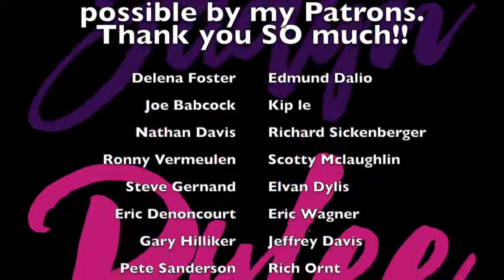Invincible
Music Video Covered By Jadyn Rylee